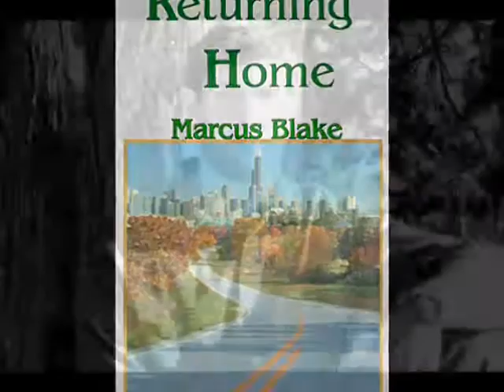Returning Home by Marcus Blake Book Trailer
A young man turning 21 years of age is told a story by his father; it is the story of his family and how he came to be named after his great grandfather. The story starts in 1992 with a man by the name of Mitch Collins sitting in a doctor's office waiting for the bad news that he's going to die. With only a few months to live he embarks on a journey across America to see some things for the last time and to say goodbye. He has lived a hard life with an estranged family, but he's lived a full life. Accompanying Mitch on this journey is his grandson who he helped raise and a young woman in search of her true meaning. For Jonathan he will learn the truth about his grandfather and learn to live beyond the anger and resentment he's had for him. For Mitch he will find the forgiveness and redemption he's been looking for all of his life. Along the way theses three travelers will find one important truth, no matter where we go in life we all eventually return home. Returning Home is about redemption and finding forgiveness even when the madness of our lives comes crashing down upon us. It's also about doing what it takes to make things right in our life and how the strength and love of our family can save us in our time of need. This is Marcus Blake's poignant novel about family and the tragic events that surround family relationships; it is dramatic realism centered on the human condition that evolves within the family unit. Returning Home is a National Literary Awards Winner - 2008 American Book Choice Award for Fiction from the National Literary Foundation.